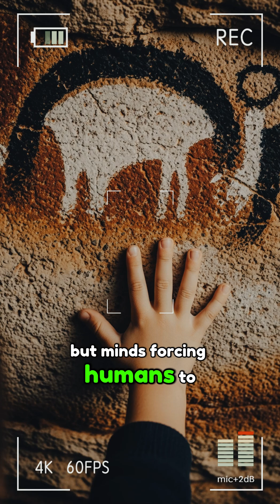How Humans Survived the Ice Age Evolution on the ancient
🔥 How did humans survive the brutal Ice Age? Imagine a frozen world filled with mammoths, saber-toothed cats, and endless glaciers. Against impossible odds, our ancestors used fire, tools, and cooperation to endure the coldest chapter in history. ❄️ This is the story of evolution on the edge of extinction—how humanity not only survived but thrived, forging the path that led us to today.

👉 Watch now and uncover the secrets of survival during Earth’s most dangerous winter!